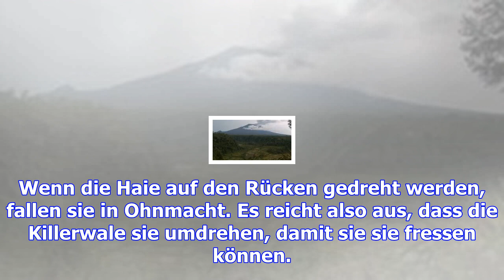Wenn weiße haie selbst zur beute werden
03. Dezember 2017 13:58 Uhr Er gehört zu den gefährlichsten Raubtieren der Ozeane, doch es gibt etwa...